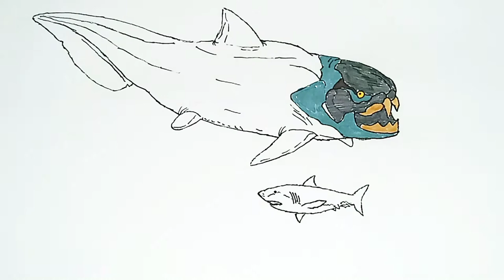How to Draw a Prehistoric Fish - Dunkleostei - Drawing for Kids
Hi friends, let's draw a prehistoric fish - Dunkleostei and color it!!!